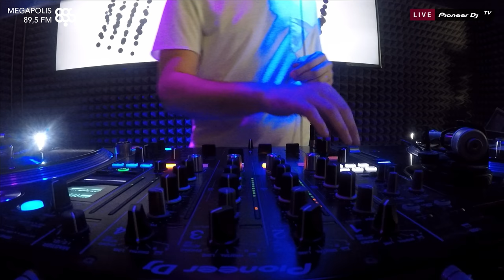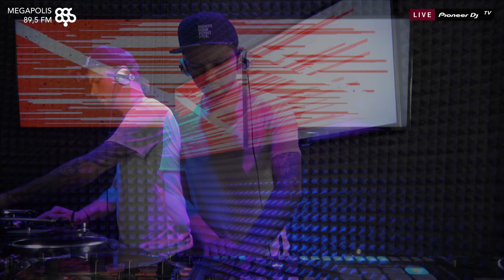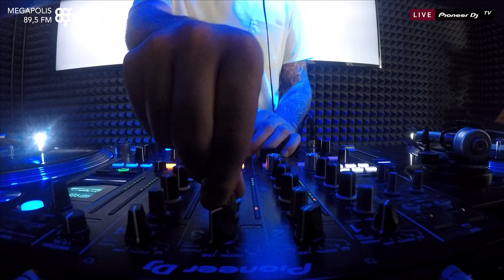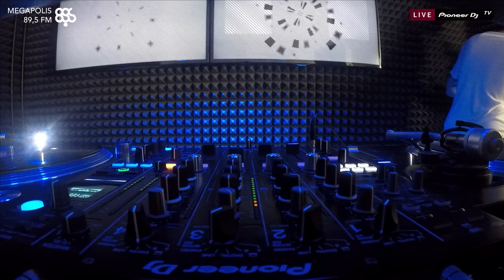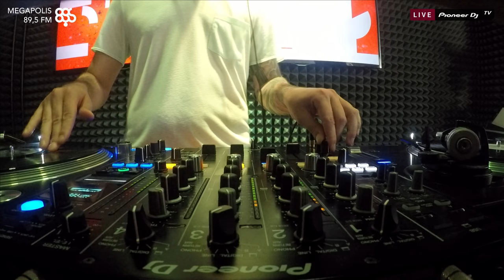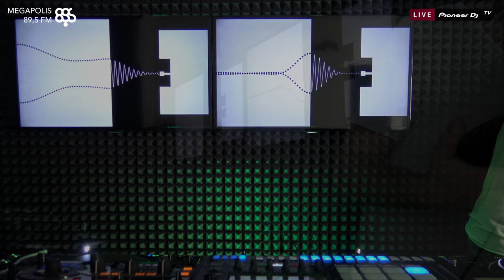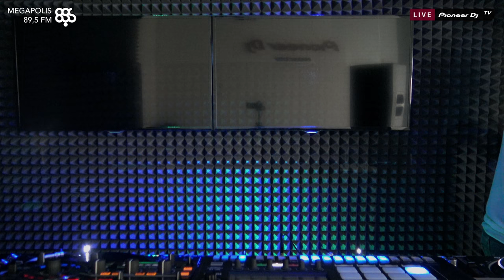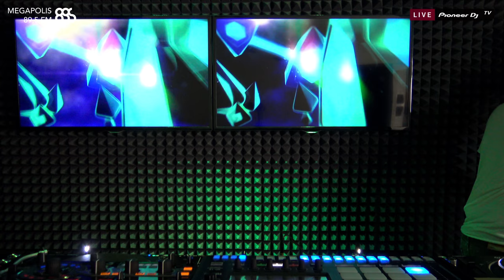Alexander Prokhorov (программа Nu sounds) /disco & house/ @ Pioneer DJ TV | Moscow